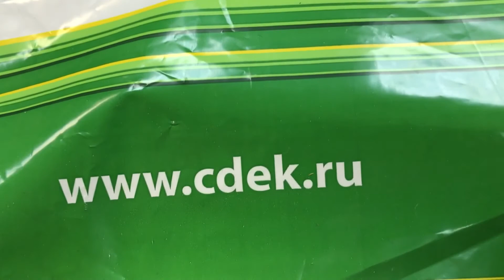Волшебный Дракон доставляет 8bitgame.ru картриджи dendy в г. Барнаул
Волшебный Дракон 8bitgame.ru доставляет картриджи dendy в г. Барнаул
DUCK TALES (русская версия) Dendy картридж
DUCK TALES 2 (русская версия) Dendy картридж
300в1 Картридж Dendy A DARKWING DUCK+CONTRA 1.2.3...+DOUBLE DRAGON 1.2.3.4+CHIP&DALE 1.2.3+ROBOCOP 1.2.3.+..

На видео проверка, упаковка и отправка.
Отправлено ТК СДЕК.